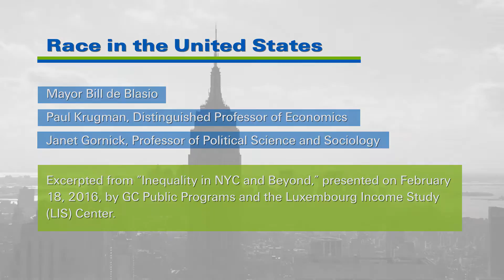Race in the United States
“We still have a profound race problem,” Mayor Bill de Blasio said in a conversation with the GC’s Janet Gornick and Paul Krugman. Watch a brief excerpt from the recent “Inequality in NYC and Beyond” event.